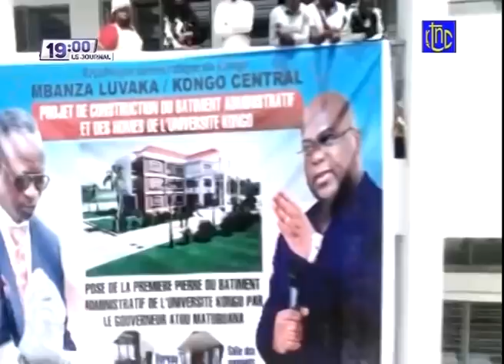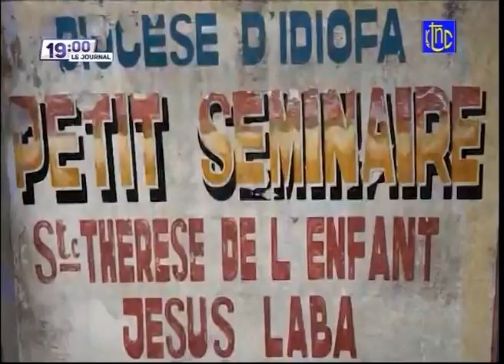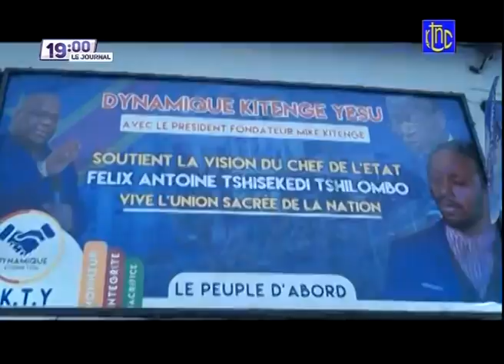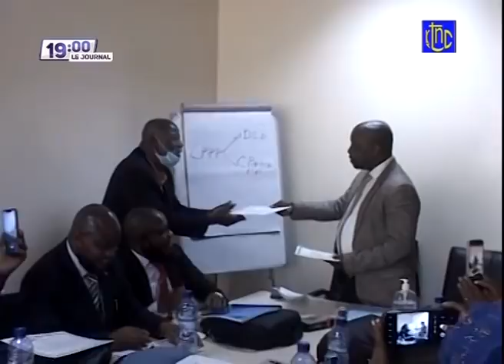🔴 RDC : SUIVEZ LE GRAND JOURNAL DE CE DIMANCHE 25.07.2021 | RTNC EDITION 20H00